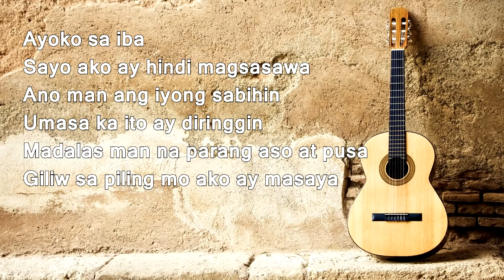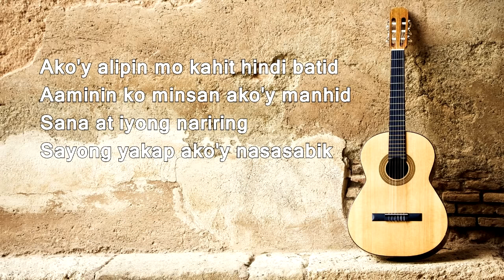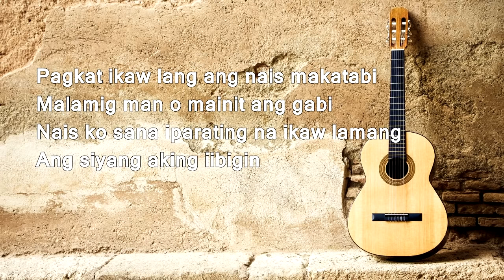Shamrock - Alipin - (Official Lyric Video)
TikTok universalrecph